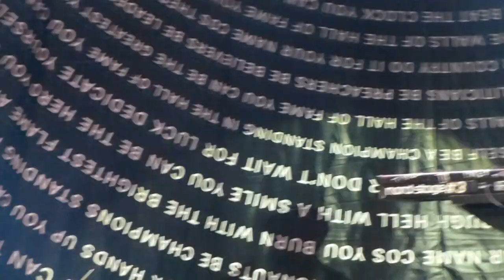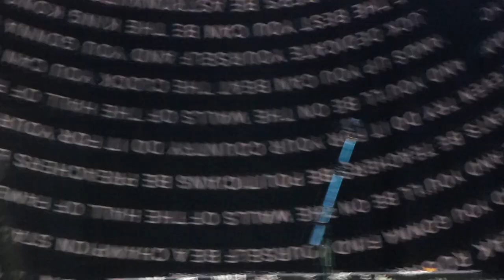"Breakeven" The Script@Susquehanna Bank Center Camden, NJ 7/24/13 Mermaids of Alcatraz Tour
Breakeven, The Script, Susquehann Bank Center, Camden, New Jersey; July 24th, 2013; Mermaids of Alcatraz Tour, opening for Train